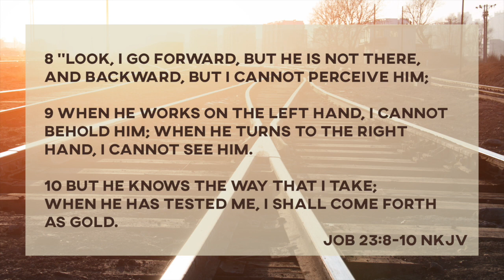The Online Worship Experience | 7.19.20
Message: Trusting God Through Transition
Scripture: Job 23:8-10
Speaker: Pastor James Rowson
Date: Sunday, July 19, 2020
There's A Word For Your Life!